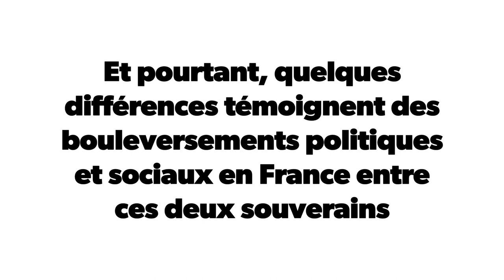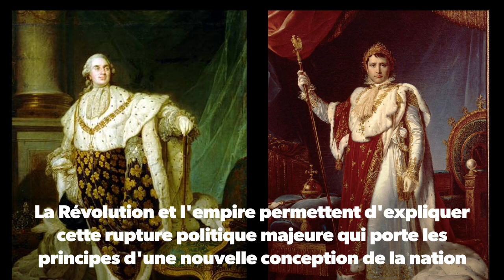La Révolution française et l'Empire une nouvelle conception de la nation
Teaser d'introduction pour le chapitre de Première sur "La Révolution française et l'Empire : une nouvelle conception de la nation".